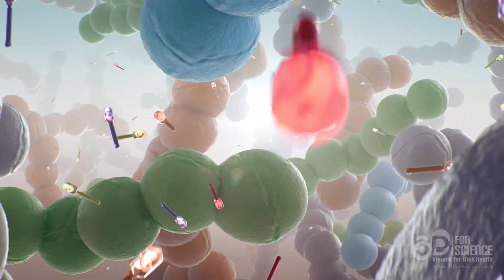Bacteriophages infect bacteria - 3D video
Once attached to the bacterial surface, the virus injects its geneticmaterial inside the bacterium to create new virions. Finally, the bacterium will die by apoptosis releasing the new virions that will be able to infect other bacteria.

3DforScience is a medical animation and scientific video production company for pharmaceutical, biotechnology, medical device, and healthcare marketing campaigns. Our mission is to provide illustrative content and visual aids for the medical, health, and technology-related industries through 3D animations, VR, and audiovisual production to enhance the clients’ health and marketing communications.